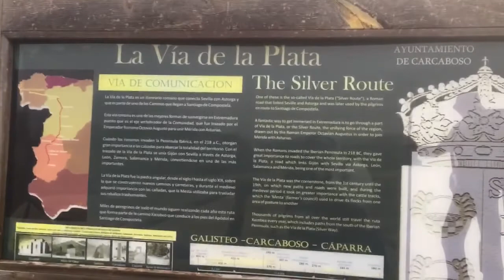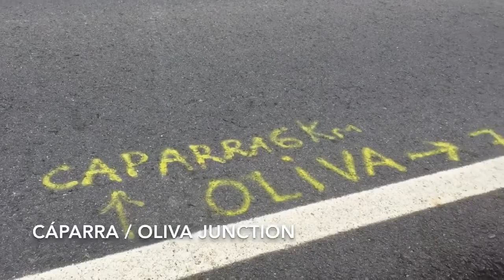Day 16 - Sara on the Via de la Plata Camino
Carcaboso to Aldeanueva de Camino.  Winter Camino on the Via de la Plata in February 2018.  Also visited the Arch of Cáparra! .